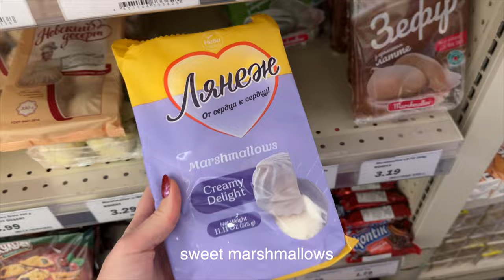sister vlog: European foods + instant coffee